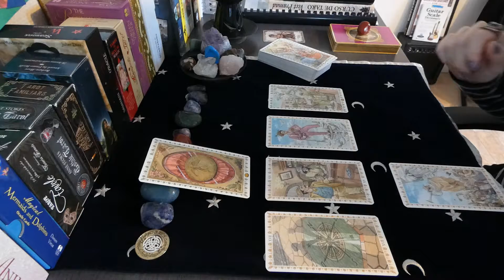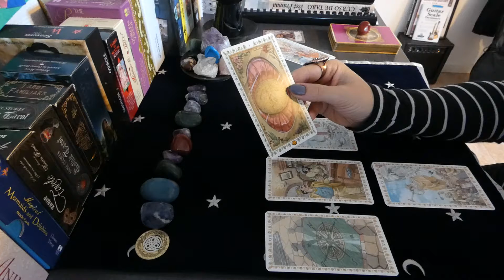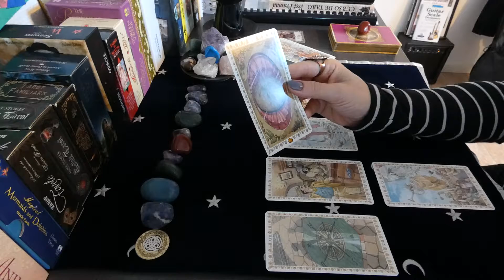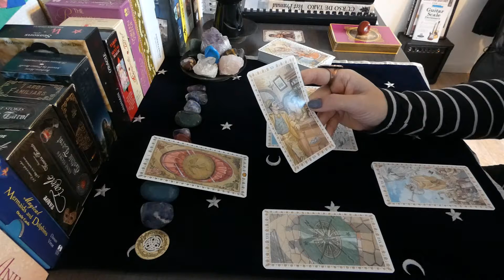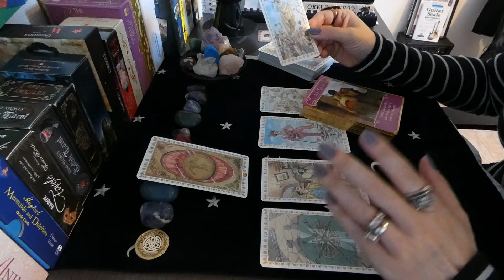Cancer June 2021 - How do I find love?